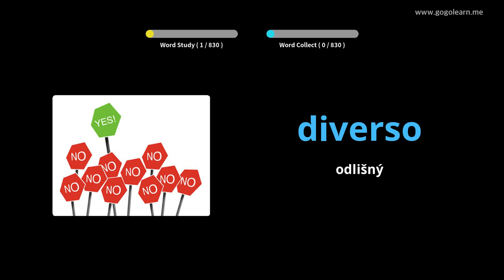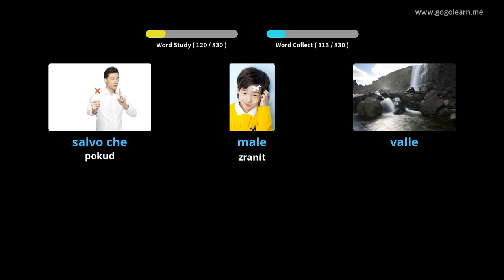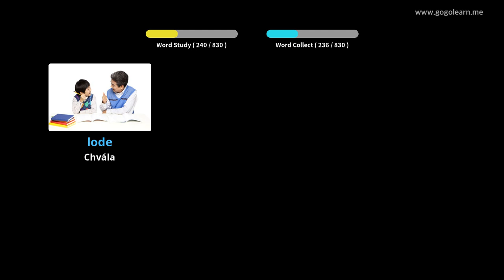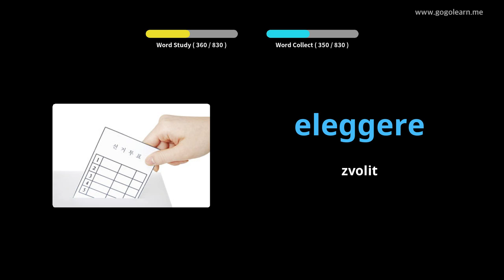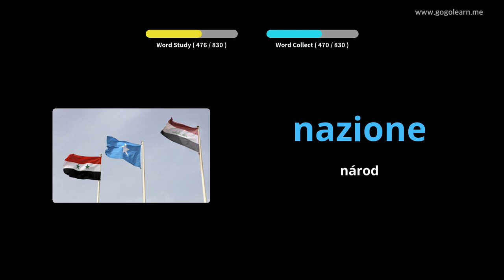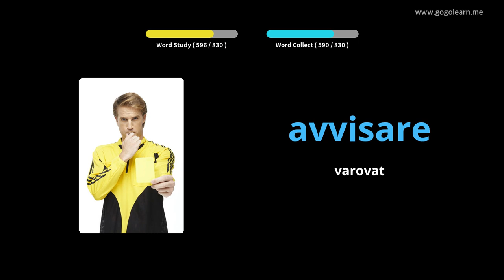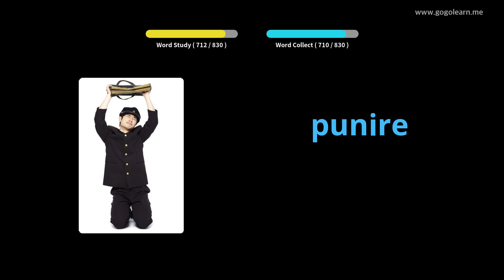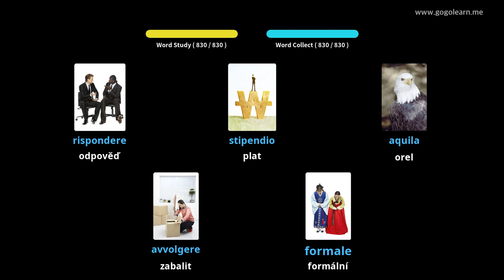Poslech italského slovníku při spánku | Golearn